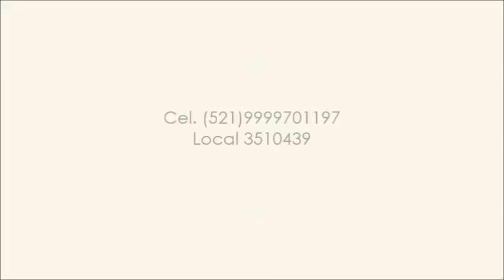RENTA TOWN HOUSE ZONA NORTE MERIDA YUCATAN DEPARTAMENTOS EN RENTA